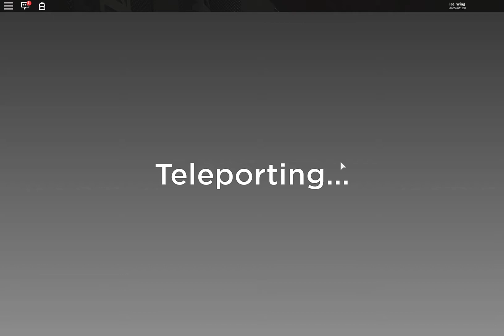[NEW MAP] Fungi Forest [FROST BOSS] Tower Defense Simulator Beta | ROBLOX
CREDITS
Roblox

"Transformative uses are those that add something new, with a further purpose or different character, and do not substitute for the original use of the work"